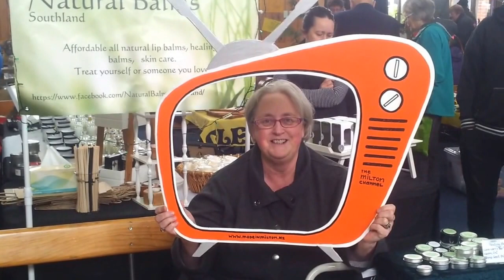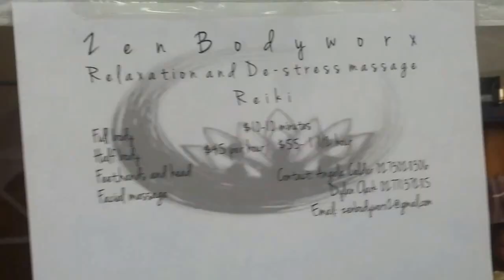Milton Market day September 2016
Wonderful first revamped market day in Milton New Zealand held at the Tokomairiro School Hall on Sunday the 18th of September.